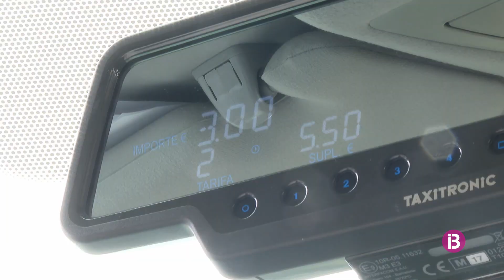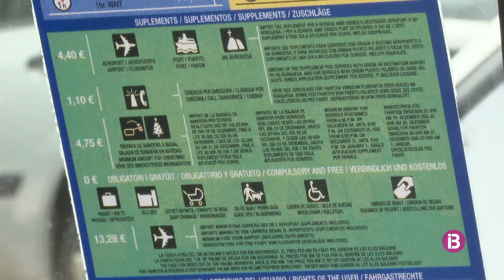Els taxistes de Palma apujaran les tarifes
També es veuran beneficiats per les ajudes del Govern, però temen que el descompte de 20 cèntims per litre vagi acompanyat d'increments per part de les petrolieres